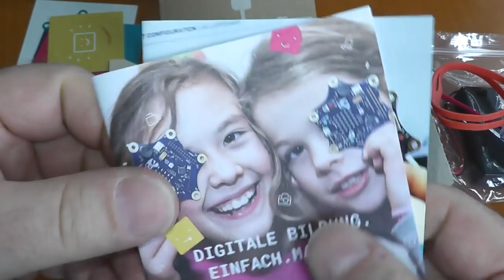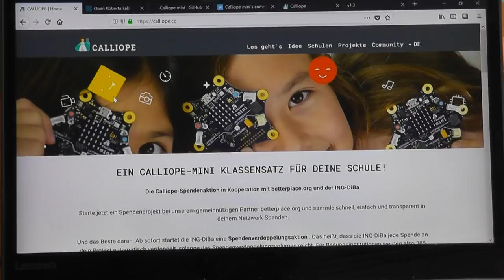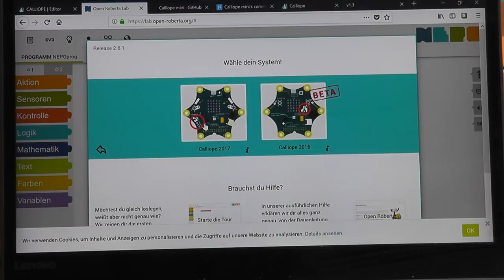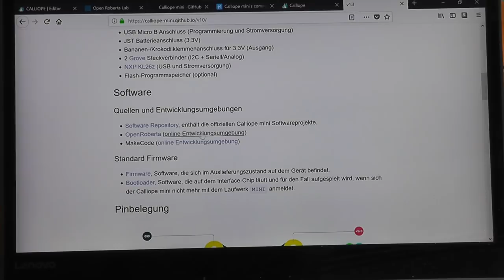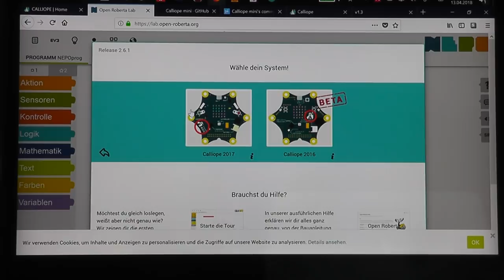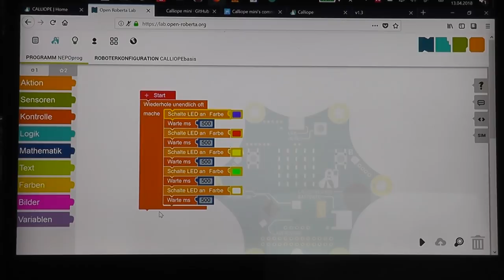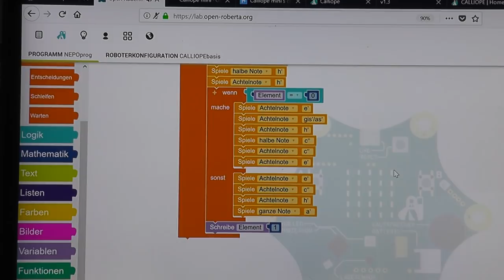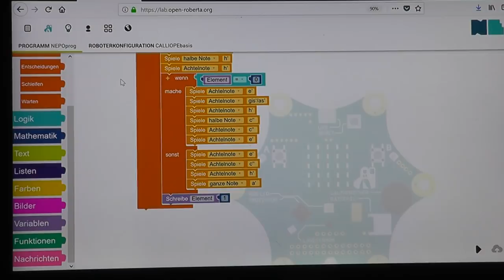CALLIOPE mini - Übersicht, Handhabung und kleines Programm (DE)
CALLIOPE mini - Mikrocontroller für die Schule

Der Calliope mini ist ein Mikrocontrollerboard um Schüler/innen ab der 3. Klasse an die Thematik Programmieren und Elektronik heranzuführen.
Hier geht es um den ersten Einstieg, also Anschluss an den PC, Starten des Editors (Open Roberta Lab), erstes Programm schreiben und zum Calliope hochladen.